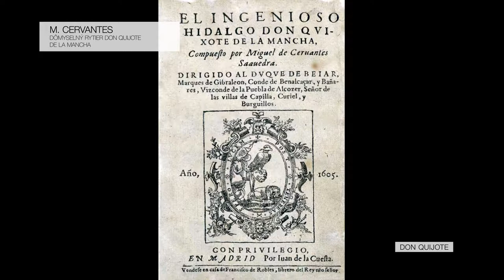Cyprián Majerník, Don Quijote, 1943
Maliar Cyprián Majerník bol mimoriadnym zjavom slovenského maliarstva 20. storočia. Je kľúčovou aj tragickou postavou svojej generácie. Jeho vedúce postavenie si tiež uvedomovali najbližší umeleckí druhovia, ktorí spolu s ním reagovali na hrôzy druhej svetovej vojny a vypovedali svedectvo o daných časoch. Retrospektívne Majerníka zaraďujú k takzvanej Generácii 1909, skupine umelcov, ktorých rok narodenia je v roku alebo okolo roku 1909. Časť umelcov tejto neoficiálnej skupiny študovala v Bratislave a časť v Prahe. K pražskej vetve patril aj Cyprián Majerník.

Narodil sa v roku 1909 na západnom Slovensku, v obci Veľké Kostoľany. Do roku 1926 počas strednej školy navštevoval súkromnú maliarsku školu Gustáva Mallého v Bratislave, kde sa zoznámil s niektorými svojimi generačnými spolupútnikmi Kolomanom Sokolom a Jánom Želibským. Už ako sedemnásťročný začal v školskom roku 1926 – 1927 študovať maliarstvo na Akadémii výtvarných umení v Prahe. Za práce vytvorené v roku 1930 na výročnej školskej výstave dostal zahraničné štipendium. Cestu do Paríža o rok odložil a požiadal o štátne štipendium. Nevyčkal na rozhodnutie o udelení štipendia a odcestoval na skusy do Paríža, kde však zápasil s veľkými finančnými ťažkosťami. Sľúbeného štipendia sa nakoniec nedočkal. Celý život sa sústreďoval výlučne na svoju prácu. Túžba vytvoriť pre ňu čo najpriaznivejšie podmienky ho viedla k tomu, že radšej hladoval, než by sa dal odtrhnúť od vnútorného prežívania umeleckých dojmov. Pri príležitosti výročnej školskej výstavy v roku 1931 už o ňom písala tlač a do tohto roku sa datuje aj priateľstvo s prvým kritikom jeho diel Jozefom Cincíkom. Ochrannú ruku nad ním držal aj velikán slovenského maliarstva Martin Benka. V roku 1933 Majerník vystavoval v Prahe a v Bratislave. Realizovali sa aj prvé nákupy jeho diel do novo sa zakladajúcej Slovenskej národnej galérie. Rok 1935 je významným medzníkom – Majerník mal prvú samostatnú výstavu v sieni Elánu v Prahe, ktorú navštívilo veľa významných osobností. V tom istom roku zistil aj svoju fatálnu diagnózu – sklerózu multiplex. V roku 1936 sa stal členom zoskupenia Umelecká beseda. V rokoch 1938 – 1939 pred vypuknutím svetového vojnového konfliktu sa Majerník horúčkovite vrhol do maľovania. Po rozpade Československa sa ako Slovák stal v Prahe cudzincom a musel si každoročne predlžovať povolenie na pobyt. V roku 1940 mal napriek zhoršujúcej sa chorobe druhú a počas života poslednú samostatnú výstavu v Alšovej sieni Umeleckej besedy. V roku 1942 získal verejné uznanie a výročnú cenu Umeleckej besedy za obraz Jazdci. Ku koncu vojny sa maliarov stav veľmi zhoršil, často podliehal depresiám. Po skončení vojny 6. júla v roku 1945 Cyprián Majerník ukončil svoj život skokom z okna pražského bytu. Jeho pohreb sa stal manifestáciou družby Čechov a Slovákov v obnovenej republike.